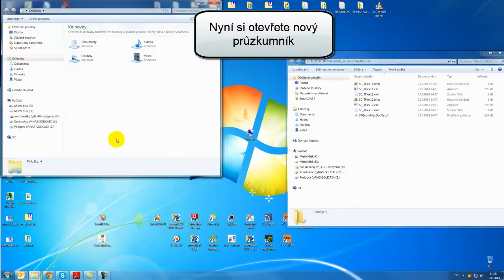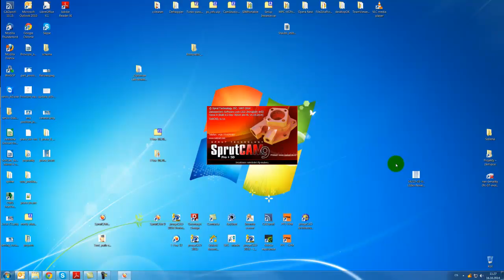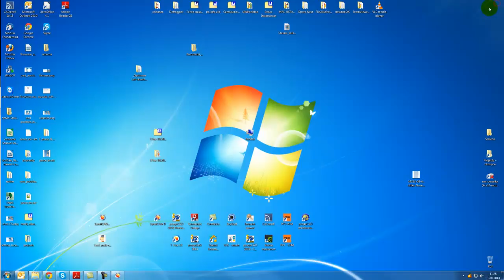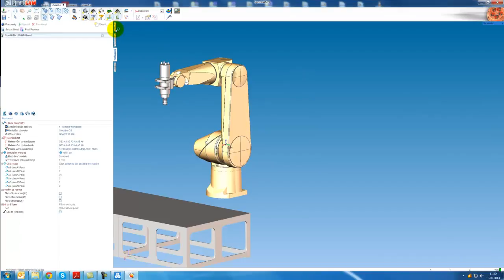Propojení T-Flexu a SprutCAMu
Video návod na propojení CAD systému T-FLEX a CAM systému SprutCAM.